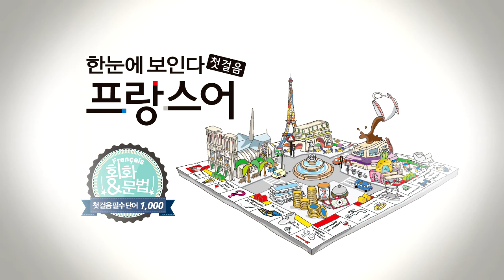한눈에 보인다 - 프랑스어 첫걸음 챕터3 다이얼로그2